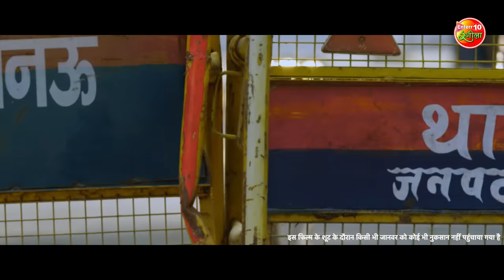Bezubaan (बेज़ुबान) | OFFICIAL TRAILER | Gaurav Jha | Raksha Gupta | Bhojpuri Film 2024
Movie: Bezubaan
Star Cast: Gourav Jha, Raksha Gupta, Dev Singh, Praksash Jaish, Subodh Seth, Baleshwar Singh, Rohit Singh Matru, Mahesh Acharya and others.
Guest Appearance: Shruti Rao
Banner: Rama Prasad Production Present
Music On: Enterr10 Rangeela
Producer: Apoorv Medatiya, Rama Prasad, Monika Singh
Director: Raj Kishore Prasad (Raju)
Co-Producer: Anita Kumari
Story, Screenplay & Dialogue: Surendra Mishra & Vivek Mishra
Lyrics: Shekhar Madhur & Surendra Mishra
Cinematography: Sameer Jahangeer
Promo,Editor & D.I: Dharam Soni
Action: Iqbal Suleman
Dance: Praveen Shelar
Art: Avdhesh Rai
Executive Producer: J. P
Post Production & VFX : Bollywood Umang
Mixing & Background Music: Priyanshu Raj
Chief assistant Director: Ratnesh Sinha
Line Producer: Nitin Bhaskar
Stills: Pankaj Saxena
Publicity Design: Narsu

 फ़िल्म: बेज़ुबान
स्टार कास्ट: गौरव झा, रक्षा गुप्ता, देव सिंह, प्रकाश जैश, सुबोध सेठ, बालेश्वर सिंह, रोहित सिंह मटरू, महेश आचार्य और अन्य
अतिथि कलाकार: श्रुति राव
बैनर: रामा प्रसाद प्रोडक्शन प्रस्तुत
म्यूजिक: Enterr10 रंगीला
निर्माता: अपूर्व मेड़तिया, रमा प्रसाद, मोनिका सिंह
निर्देशक: राज किशोर प्रसाद (राजू)
सह-निर्माता: अनिता कुमारी
कहानी, पटकथा और संवाद: सुरेंद्र मिश्रा और विवेक मिश्रा
संगीत: साजन मिश्रा
गीतकार: शेखर मधुर और सुरेंद्र मिश्रा
छायांकन: समीर जहांगीर
प्रोमो, संकलन और डी.आई: धरम सोनी
एक्शन: इकबाल सुलेमान
डांस: प्रवीण शेलार
कला:अवधेश राय
कार्यकारी निर्माता: जे. पी
पोस्ट प्रोडक्शन और वीएफएक्स: बॉलीवुड उमंग
मिक्सिंग और बैकग्राउंड म्यूजिक: प्रियांशु राज
मुख्य सहायक निर्देशक: रत्नेश सिन्हा
लाइन प्रोड्यूसर: नितिन भास्कर
स्टिल्स: पंकज सक्सेना
प्रचार डिज़ाइन: नरसू